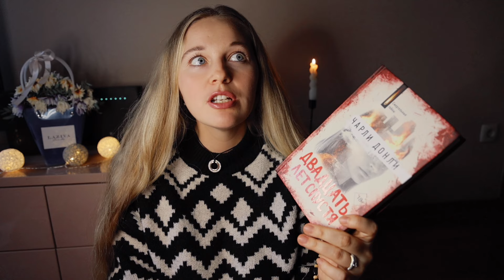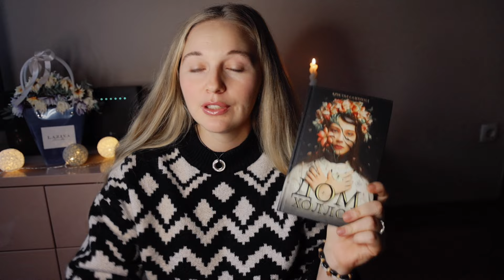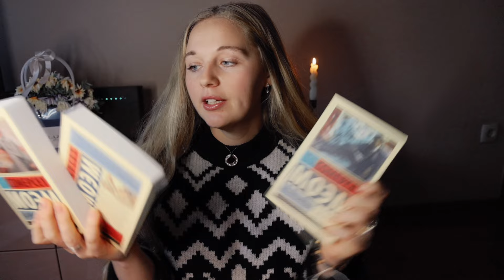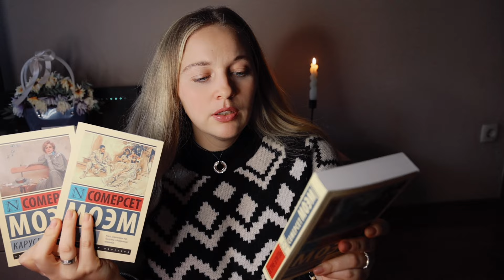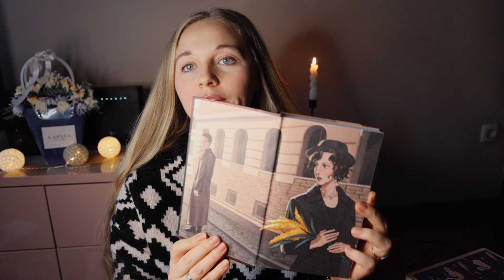КАКИЕ КНИГИ ПРОЧИТАТЬ В 2024 году?🧐МОИ ПЛАНЫ📚книжныепланы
Мои книжные планы на 2024 год⚡️
Какие книги я точно должна прочитать!

🤍моя книжная и личная жизнь🔽🔽🔽

💝Если вы хотите поздравить меня с днём рождения:

🔵ПВЗ Оzon : Кемеровская область,город Новокузнецк,ул Кирова 24
Белкина Ольга
Номер телефона можете указать свой(он всё равно не нужен)

Про поступлении заказа в ПВЗ,нужно будет прислать мне штрихкод в телеграмм @olga_belkina1

Посылка с подарками будет отправлена в феврале♥️Заранее спасибо за любой ваш подарочек🥰

🔽ДРУГИЕ РОЛИКИ НА КАНАЛЕ

❄️ ЛЮБИМЫЕ НОВОГОДНИЕ КНИГИ🎄СНЕГ В КАЖДОЙ БУКВЕ❄️30 лучших зимних книг⛄️

❄️ ЛУЧШИЕ РОЖДЕСТВЕНСКИЕ КНИГИ🎄ЧТО ПОЧИТАТЬ В ДЕКАБРЕ?❄️книги с атмосферой праздника🍾

 ♥️ЛУЧШИЕ ФИЛЬМЫ И СЕРИАЛЫ ПО КНИГАМ ЗА 2023 год🎬 Книжные экранизации📖

💛ЛУЧШАЯ КНИГА 2023 года,а может и жизни🥹

⭕️ЛУЧШИЕ ТРИЛЛЕРЫ И ДЕТЕКТИВЫ ЗА 10 ЛЕТ🪓

⭕️L i v e L i b  Malaga1541